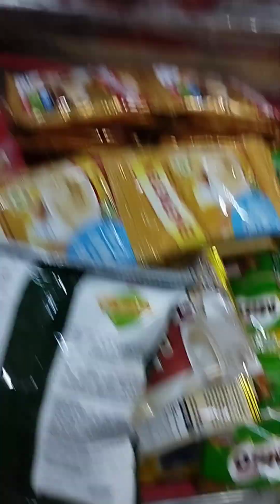snowy still tired in groceries mall 🤣🤣🤣